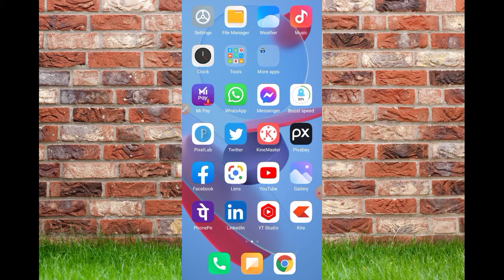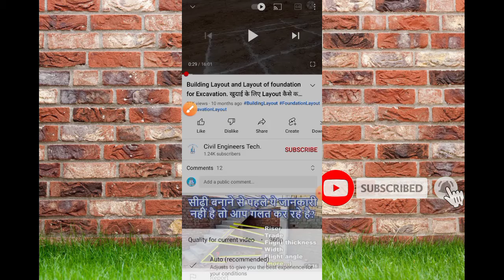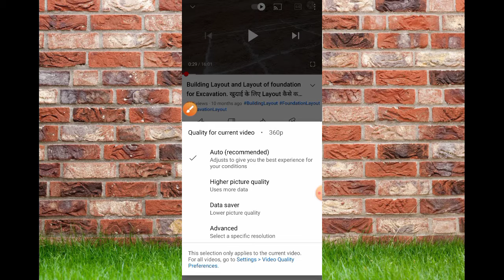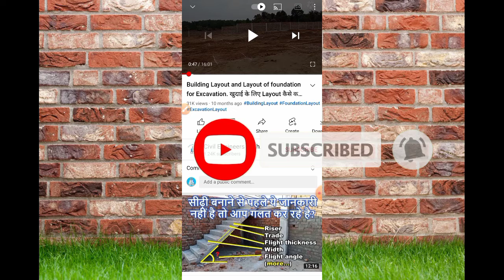▶️YouTube पर वीडियो दुnधली सी दिखती है! क्या करे? How to fix blur video🎥 prblm! Knowledge Bank Skt.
Like our facebook channel Page

sujeet.ahlawat.73

दोस्तों हमारे  चैनल की सभी वीडियो देखने के लिए मेरे चैनल नॉलेज बैंक एसकेटी पर टच करें उससे मेरे चैनल की सभी वीडियोस आपके सामने आ जाएंगे। मुझे अपना मित्र बना लीजिए।।

                             धन्यवाद

Share बेचकर बैंक में पैसे कैसे निकाले!

Share बाजार से पैसे कैसे कमाएं/share market कैसे सीखें!

सोशल मीडिया की सारी वीडियो

सरकारी योजना की सारी वीडियो/govt.scheme

मेरा पहला लॉटरी का टिकट मुझे मिला दो करोड रुपए का टिकट

देखिए पानी से बिजली कैसे बनती है लाइव पार्ट वन

देखे क्रशर प्लांट में गिट्टी बालू रोड़ी बजरी कैसे बनता है

tags for reference-knowledgebankskt
नालेज बैंक एसकेटी, नालेज बैंक एसकेटी चैनल,